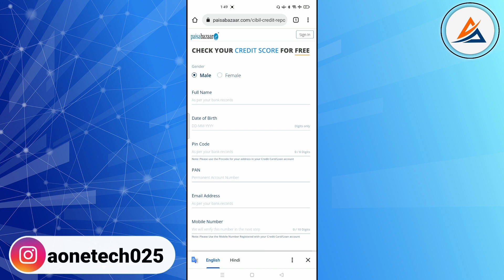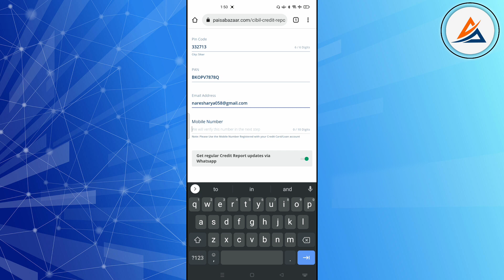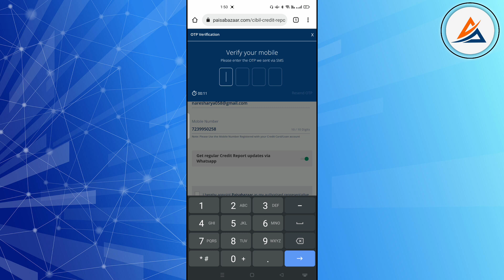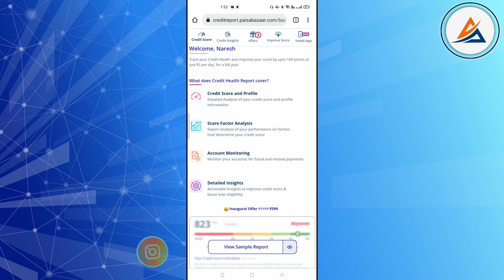SBI Pm Mudra Loan के लिए सिविल स्कोर चेक कैसे करें | Free Credit Score Check Kare | Paisa Bazar Loan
sbi, sbi emudra, emudra loan error, sbi emudra error, sbi emudra not elegible, how to solve emudra, emudra loan procedure

Hello Dosto,
I m Naresh. Swagat hai aapka Mere YouTube Chhanel par, Aapko Mere YouTube Chhanel par Tech Information, Gameing Tips and Tricks and Earning Apps Ki Videos Milengi.

👉 My Accessories :-
• Digitek Tripod 6.9ft
• Dark Black Background Screen
• Digitek Ring Light
• Video Editor Soft.:- Kinemaster
• Thumbnail Creator Apk :- Pixelleb

• Apk Link 🔗

6. Video Downloader For Instagram